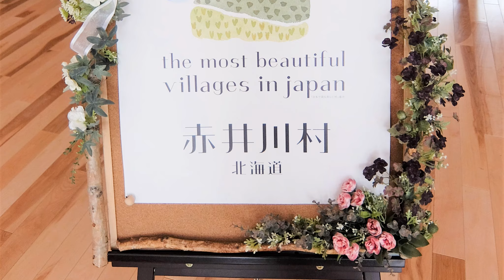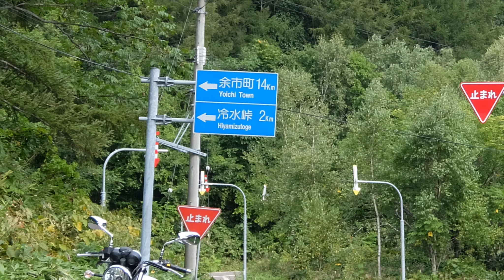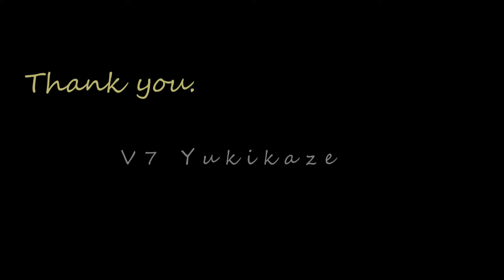MOTOGUZZI V7 in Akaigawa (Re-up), Thank you for subscribing to 200.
MOTOGUZZIV7と北海道赤井川村の風景をどうぞ。（この動画は、３月７日公開の「『日本で最も美しい村』赤井川の風景」再アップです。）

Akaigawa Village (Hokkaido) is a member of "The most beautiful village federation in Japan".
A slide show of the scenery visited with MOTOGUZZIV7.

赤井川村のすばらしさを、あなたに。

Bike  MOTOGUZZI V7 Special 2013 "Yukikaze"
Camera　Nikon1 V2, Fujifilm XQ2
Music  "旅立ちの季節に"  written by すもち